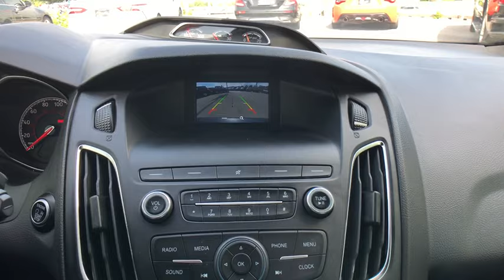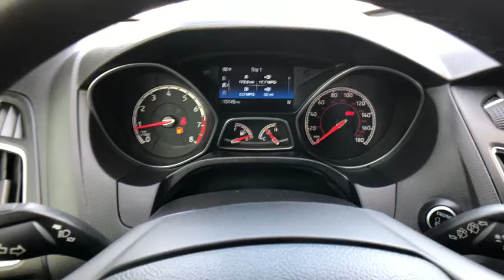2018 Ford Focus Austin, New Braunfels, Boerne, San Marcos, San Antonio, TX W641823A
Magnetic Metallic U 2018 Ford Focus available in San Antonio, Texas at San Antonio CDJR. Servicing the Austin, New Braunfels, Boerne, San Marcos, TX area.

11910 Interstate 35 Frontage Rd

Recent Arrival! Certified. FWD BALANCE OF FACTORY WARRANTY, REAR BACKUP CAMERA, ONE OWNER CLEAN CARFAX NO REPORTED ACCIDENTS, PREMIUM WHEELS, FRONT WHEEL DRIVE, STEARING WHEEL CONTROLS, Q-CERTIFIED, CRUISE CONTROL, Focus ST, 4D Hatchback. CARFAX One-Owner.brbr* Q-Certified for up to 2 years or 100k mile warranty * Rental Reimbursement * 128 point inspection * Never buy a pre-owned vehicle without it!brCertification Program Details: after passing our thorough 128-point inspection, we back it with a 2 year/100k limited pwrtrn warranty which includes 24/7 roadside service (gas, battery, fluids, tire and lock out). Rental Car Reimbursement. What other dealer offers this kind of piece of mind? We do!brPlease call today to check extra options and availability.